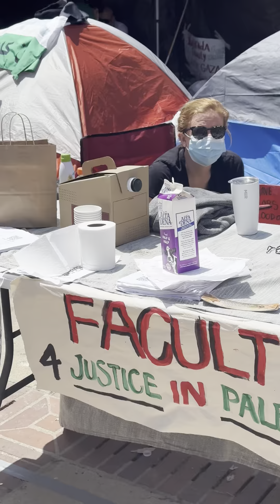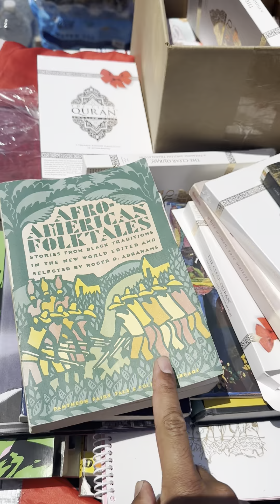SJP takes orders from Mommy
SJP and FJP take orders from mommy
The only JP I know is JP from Milwaukee
From Center Street to Burleigh Zoo! Tre Block Fo Block Northside to UCLA in Los Angeles, California. We stand up for what’s right. Remember Sherman Park went up and how I slept in Red Arrow Park where Dontre Hamilton was taken by the MPD. I don’t back down from SJP.